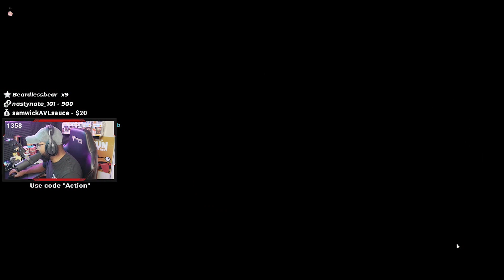TRYING NEW PTR ROLE LOCK QUEUE! Support Placements! | Overwatch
Don't forget to turn the NOTIFICATIONS ON so you don't miss a video!!

CATCH ME LIVE ON TWITCH:
Mon, Fri & Sat | 9:00am – 1:00pm ET
Tues thru Thur | 2:30pm – 6:30pm ET